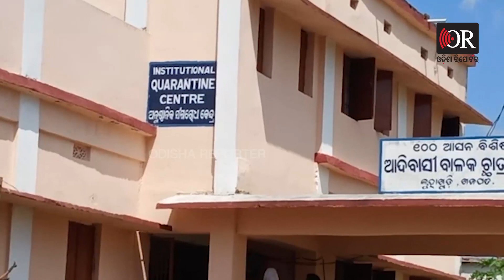କ୍ବାରେନଣ୍ଟାଇନ ସେଣ୍ଟରରୁ ପ୍ରବାସୀ ଚମ୍ପଟ|Odisha Reporter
କ୍ବାରେନଣ୍ଟାଇନ୍ ସେଣ୍ଟରରୁ ଚଂପଟ ମାରିଲେ ପ୍ରବାସୀ । ଏ ଘଟଣା ଘଟିଛି ଗତପତି ଜିଲ୍ଲା ମୋହନା ଥାନା ଲୁହାଗୁଡ଼ି ସ୍ତିତ କ୍ବାରେନଣ୍ଟାଇନ୍ ସେଣ୍ଟରରେ ।